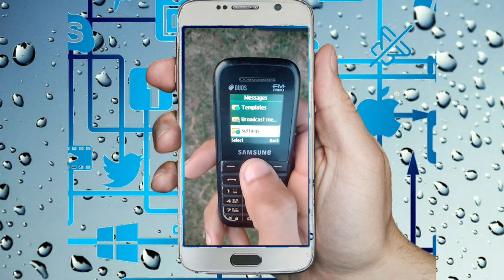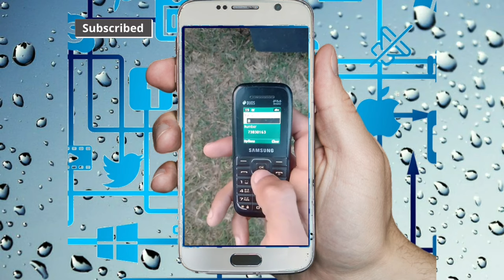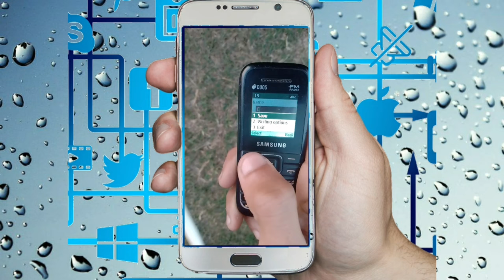samsung keypad phone mein number save kaise karen /how to save contact number in samsung Keypad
samsung keypad phone mein number save kaise karen/Samsung call setting

आप मुझे मेरे फेसबुक पेज पर फॉलो कर सकते हैं ऑल मूवी स्टेशन पर तो अभी जाइए

samsung keypad phone mein number block kaise kare

samsung keypad phone mein number unblock kaise kare

samsung keypad phone mein number save kaise karen

a

а

لا

a samsung keypad phone mein number ko block kaise kare

samsung keypad phone mein number blacklist mein kaise dalen

K

samsung keypad phone mein number kaise block karen

samsung keypad phone mein number blacklist mein kaise dale

samsung keypad phone mein number block kaise karte hain